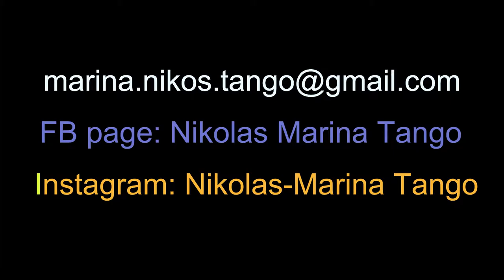Nikolas Dimitropoulos-Marina Siama 2012-2019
El Huracan (Juan D' Arienzo)